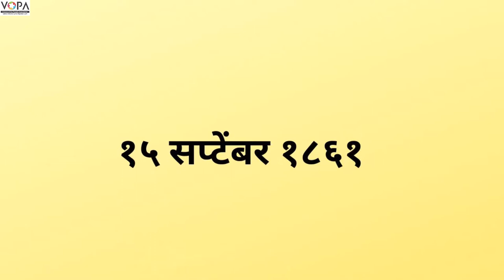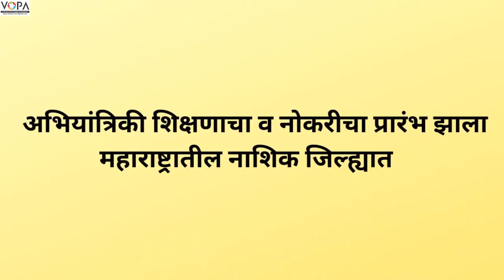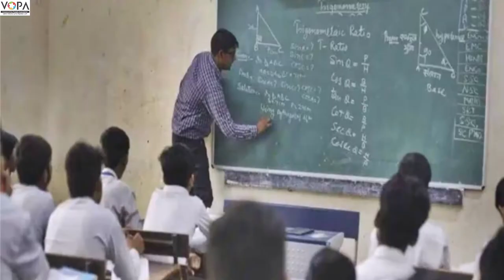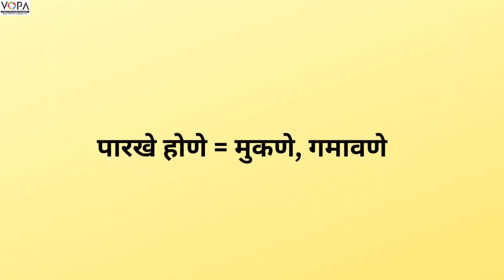९वी | मराठी | पाठ क्र.०८| अभियंत्यांचे दैवत-डॉ. विश्वेश्वरय्या | V2 | VSchool